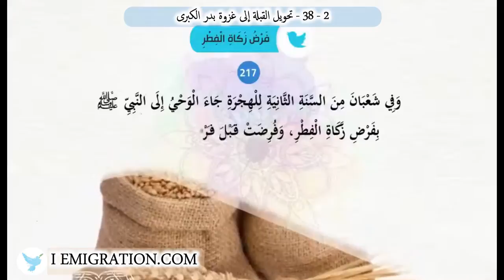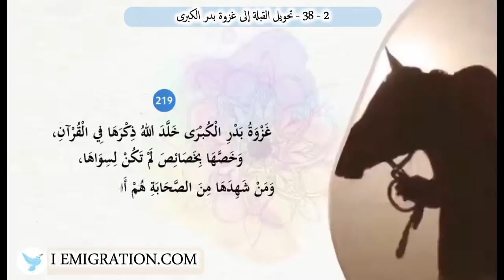38 2 تحويل القبلة إلى غزوة بدر الكبرى